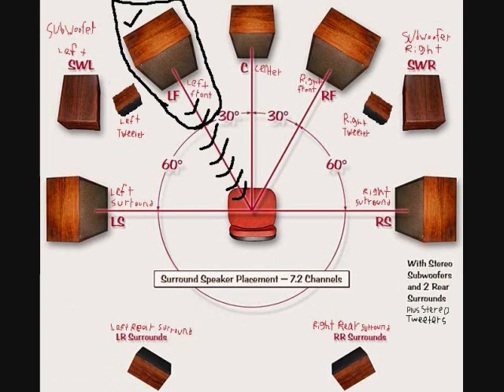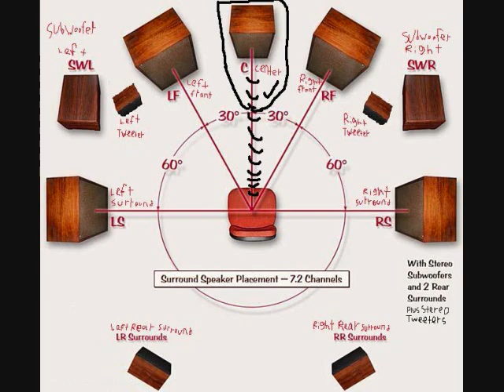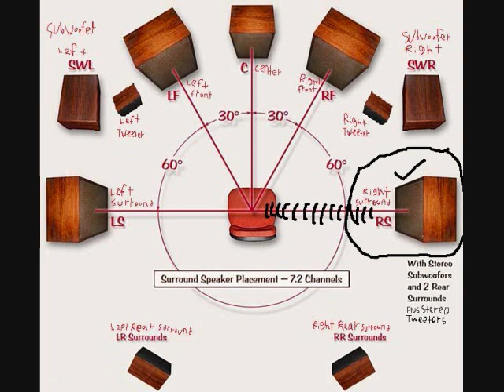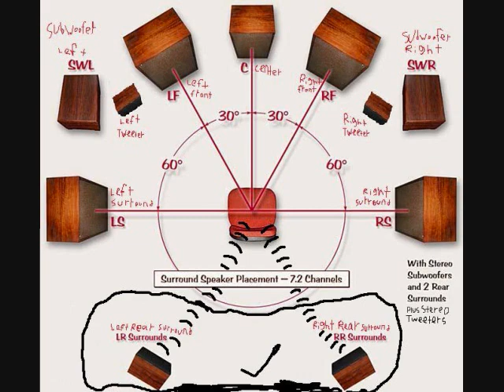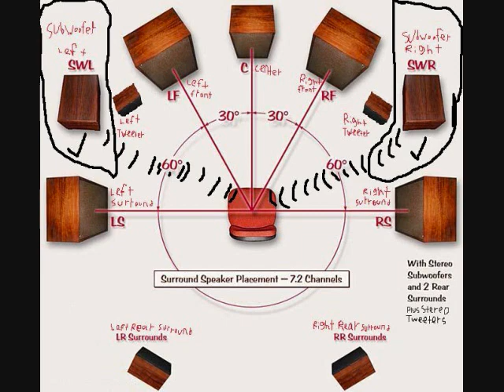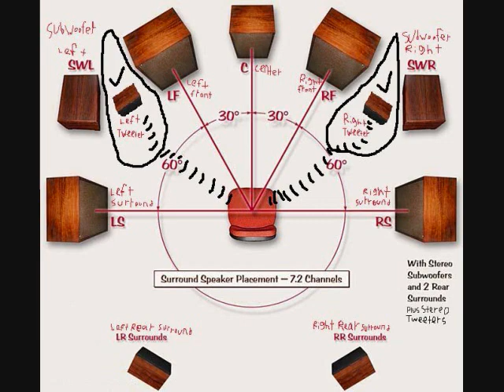Aquatic Ruin Zone Music in 7.2 Surround Sound Test Mode